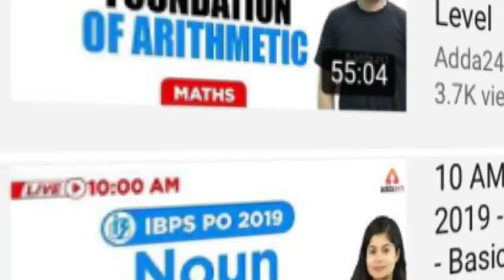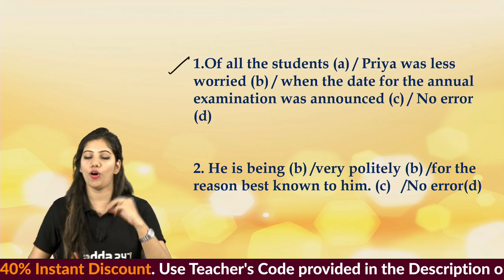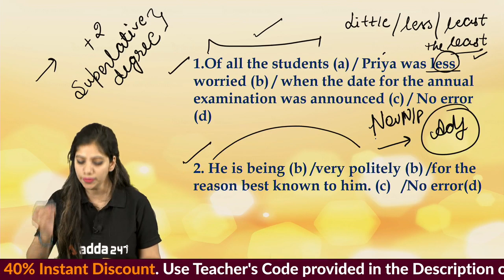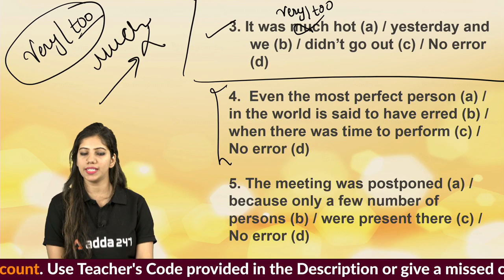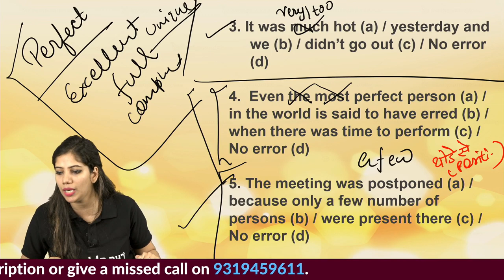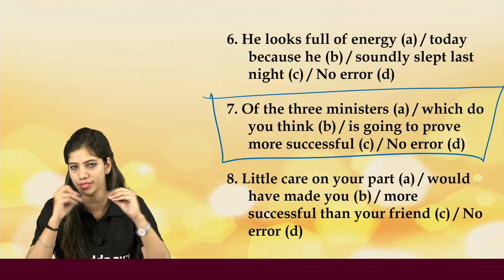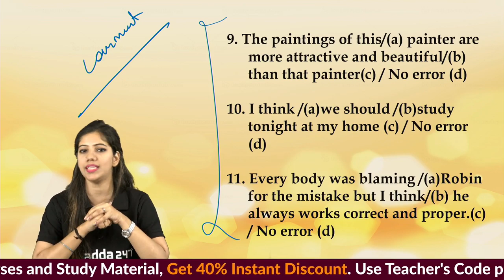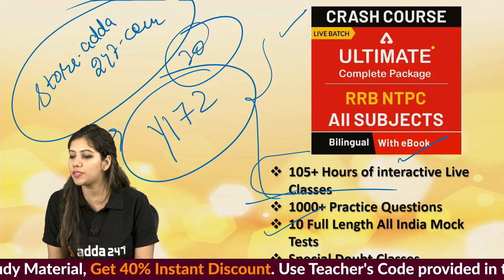English | Questions Based On Adjectives And Adverbs | All Competitive Exams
Competitive Exams 2019 : Attend this english Class by expert faculty of Adda247. In this class we are discussing different questions based on adjectives and adverbs for all competitive exam, so this session will be helpful for all aspirants preparing for different competitive exams in attempting english questions.

7:00 AM ⇒ English

All Exams
8:00 AM ⇒ Reasoning
8:30 AM ⇒ English

9:00 AM ⇒ Reasoning
10:00 AM⇒ General Studies
11:00 AM ⇒ General Science
12:00 PM ⇒ Maths

1:00 PM ⇒ GS - / Hindi
2:00 PM ⇒ Maths
3:00 PM ⇒ Reasoning

HSSSC
4:00 PM ⇒ Haryana GK

5:00 PM ⇒ Reasoning
6:00 PM ⇒ English

7:00 PM ⇒ GA/GS

8:00 PM ⇒ Maths
9:00 PM ⇒ Maths

UPSSSC 2019
5:00 PM ⇒ GS - / Reasoning
6:00 PM ⇒ Hindi - / Maths